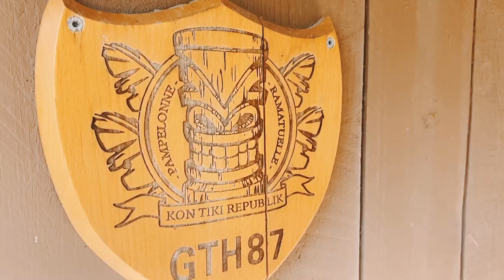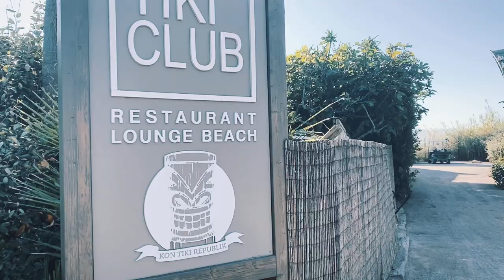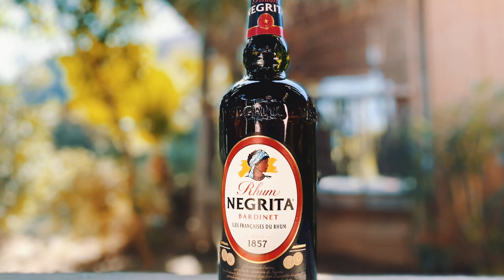🇨🇵 Roatrip to the South of France: Kon Tiki in Ramatuelle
In October 2020 we took the car and drove to the south of France, near Saint Tropez. We stayed for a week at Riviera Villages - Kon Tiki: a wonderful little village of holiday accomodations. It is the ideal starting point for a getaway between Saint Tropez and the legendary Pampelonne beach. We stayed in a  cosy Tikki Hutte near the beach and we had access to a pool, a supermarket, different restaurants and bars and a luxurious spa.

If you can: book outside high season! That's what we did and we had a nice deal!

During our stay, we visited Saint Tropez, did a wine tasting at a nearby vineyard and did a few other excursions. More info is coming soon.

Before we arrived at Kon Tiki we did a two day stop in Nancy. When we went back home, we did a two day stop in Reims. More info is coming soon.

Thx to @plant_gang_ for making this film!